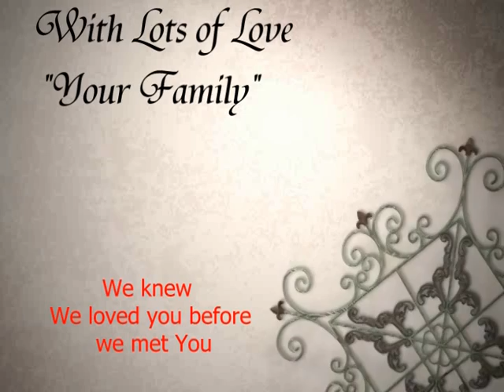HAPPY 16th BIRTHDAY Krissy Kay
May You Have Many Years of Happiness